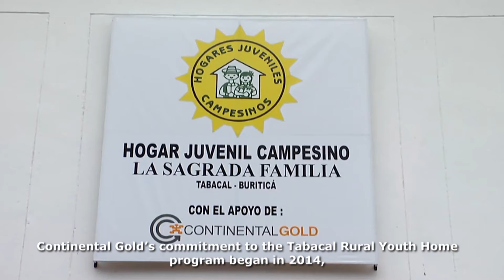Mention of honor for Continental Gold